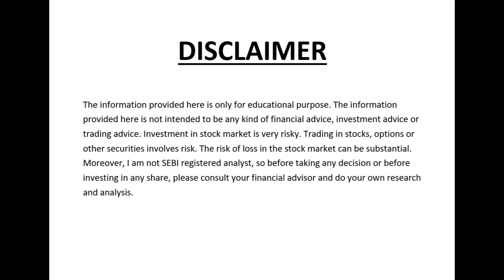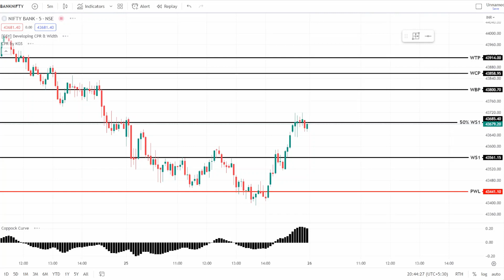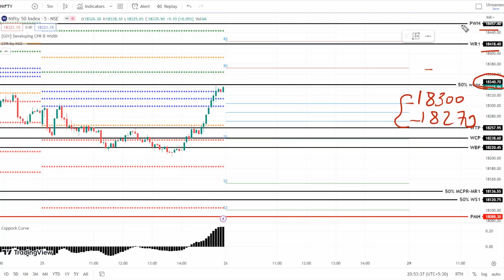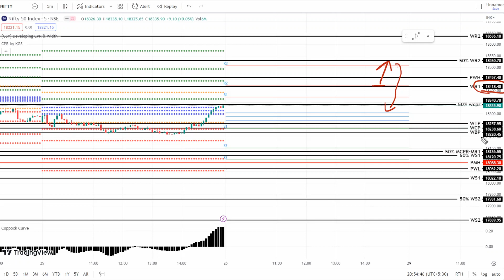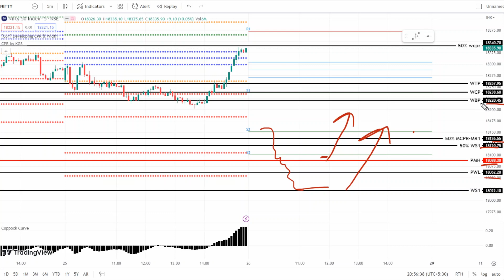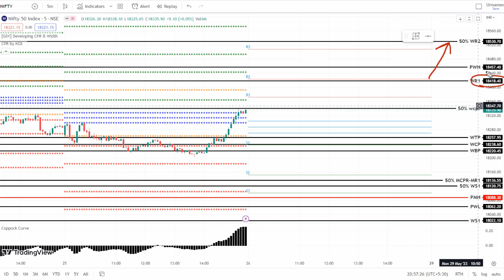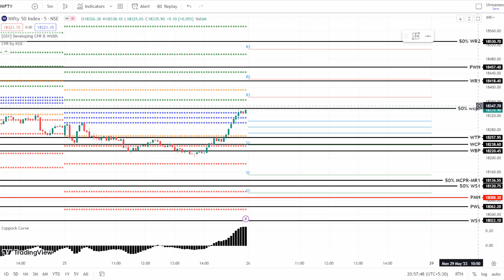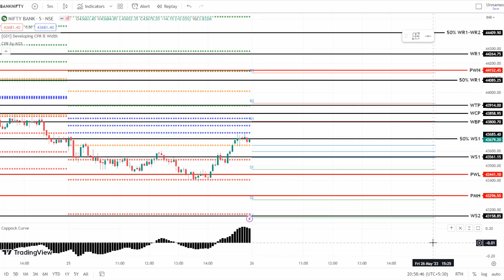Nifty, Bank nifty View For Tomorrow 26th May 2023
We are not SEBI Registered Advisors. Though, All efforts have been made to compile inputs after detailed research. Please do your own research, and consult your financial advisors before investing! We will not be responsible for profit or Loss ...

Nifty Forecast
nifty
Nifty Nifty
nifty share price
bank nifty
nifty 50
bank nifty share price
nifty today
nifty tomorrow
nifty analysis
banknifty analysis
nifty prediction
banknifty
nifty
nifty tomorrow
nifty tomorrow
nifty analysis
banknifty analysis
nifty prediction
banknifty
nifty
nifty nifty
nifty live
Friday market prediction
26 May bank nifty
26 May market
26 May market analysis
26 May nifty
Friday market prediction
bank nifty
Friday market
nifty
nifty 50
nifty 50 tomorrow prediction
nifty analysis